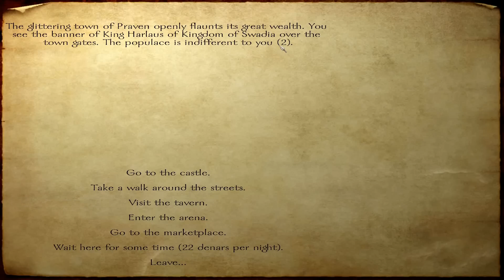Mount & Blade: Introduction/Review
M&B is a fantasy game that I've been playing a lot of, so I wanted to show everyone what it is like!